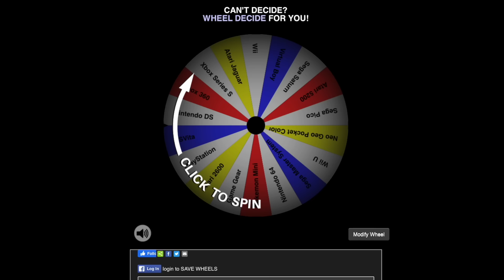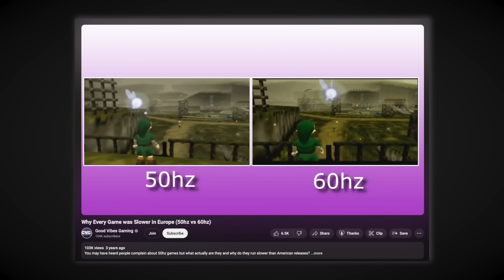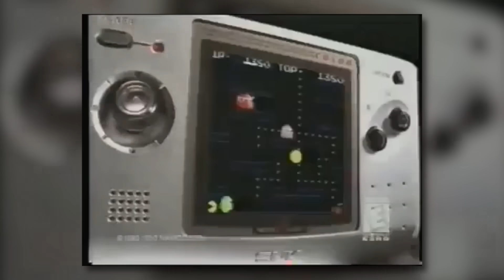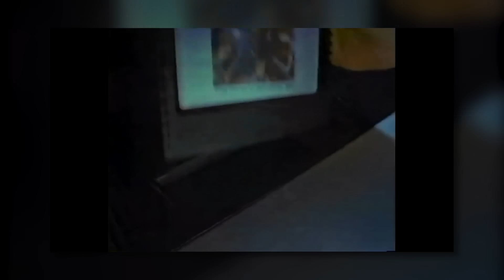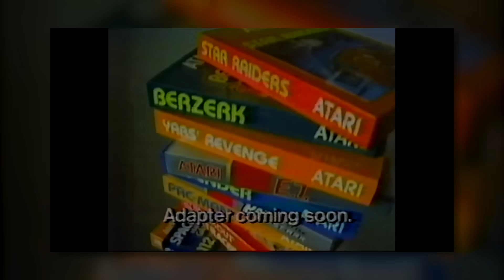The Worst Console Wars Debates of All Time with Jon Cartwright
Scott sits down with Jon Cartwright to pit random video game consoles against each other to see which is truly the best.

Jon Cartwright of Good Vibes Gaming: ‪@GVG